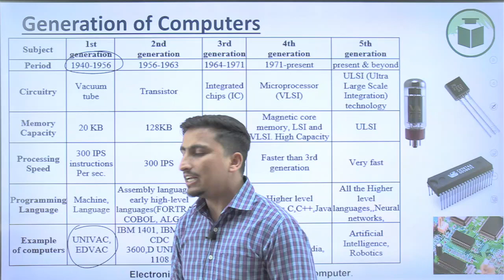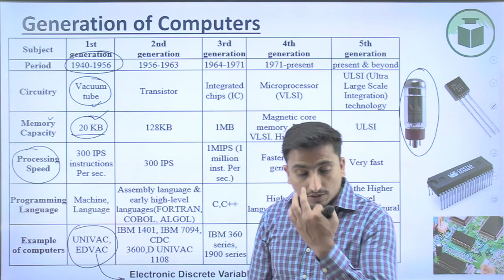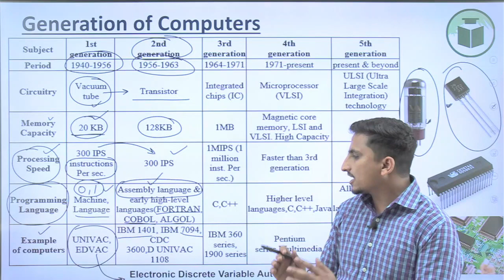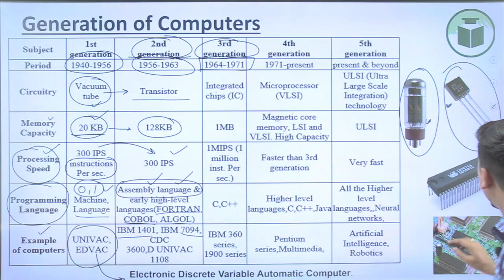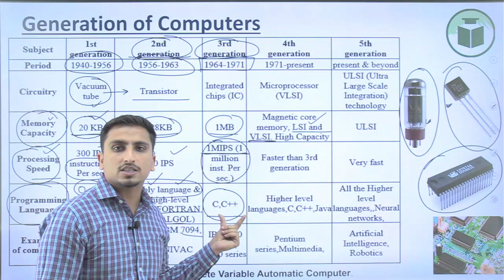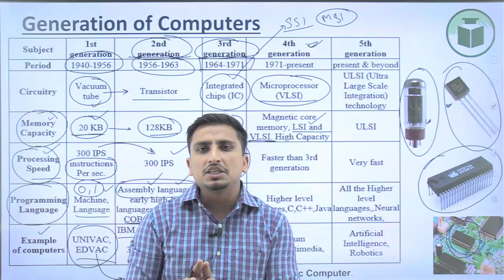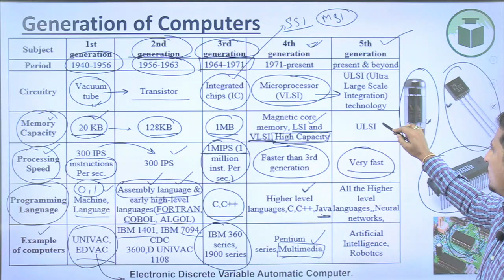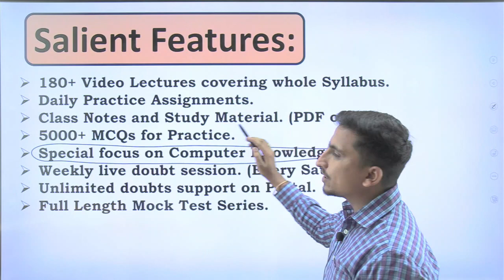JOA (IT) 2022 | Computer Knowledge| Generations of Computers | CivilsTap Himachal